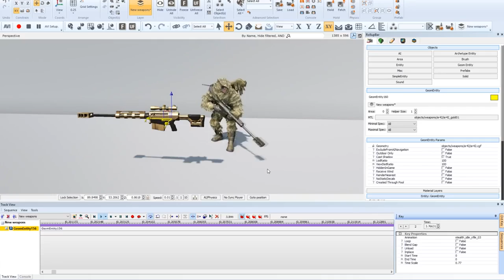WARFACE | NUEVO MAPA, ARMA, BONUS, RANGO y MÁS!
Muy buenas chic@s! Hoy vengo cargado de novedades! NUEVO MAPA! NUEVA ARMA! NUEVO RANGO! y..BONUS! :)